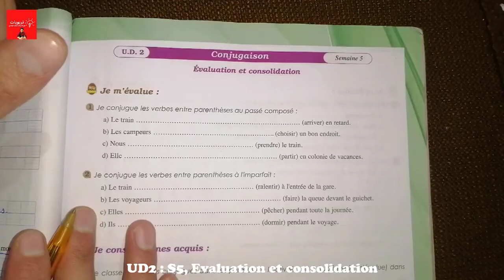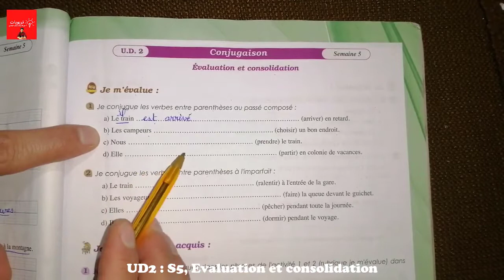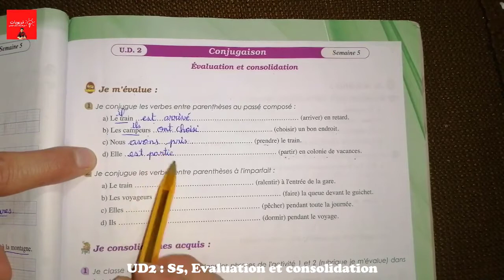Parcours français 6AEP page 51 Grammaire : évaluation et consolidation, UD2 S5.